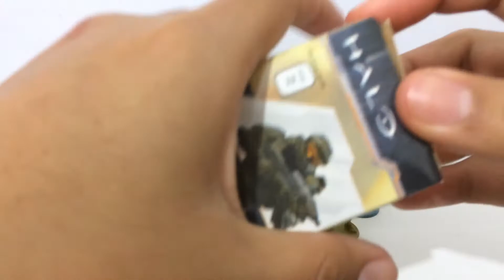Los Últimos Huevos Sorpresa de Halo | FenrirNT